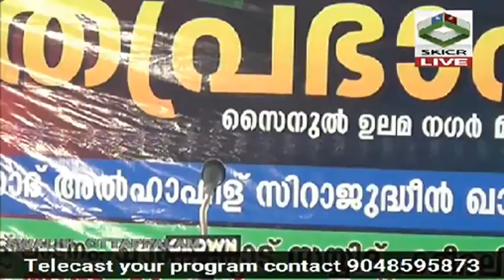🔵🌙 മുടിക്കോട് പ്രഭാഷണം KABEER BAQAVI 🌙28/9/2016🔘*MUDIKKOD SPEECH*🔘